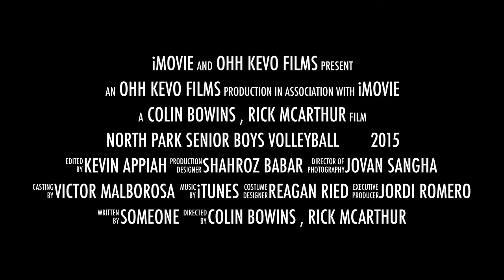North Park SB Volleyball Mid Season Trailer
Mashup of a tournament in Guelph. The boys are first place in their Tier and are ready for playoffs. We are trying to create history and be back to back ROPSSAA Champions aswell as OFSAA competitors. Wish us luck!

(Kevin Appiah Recruitment Tape Soon)